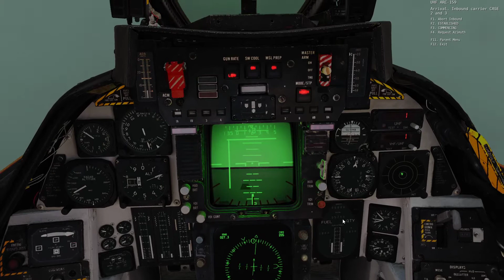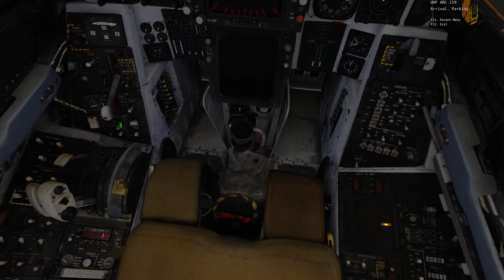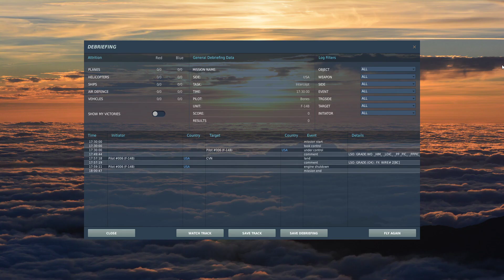DCS F 14B Case III CVN 74 06 10 2020 20 17 14 255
27:00 Final Trap Approach